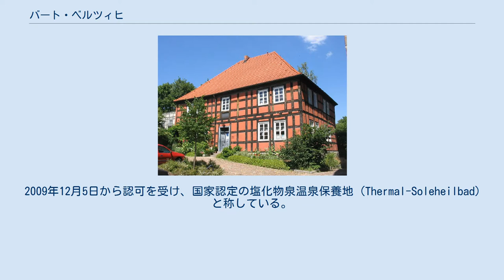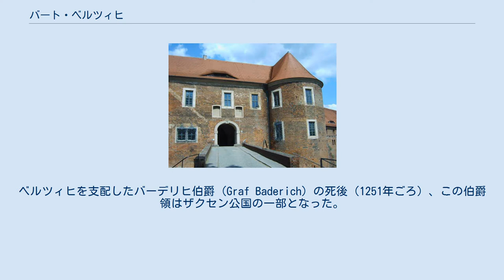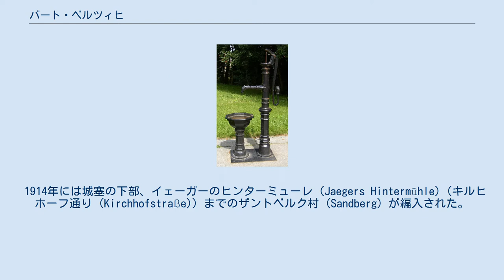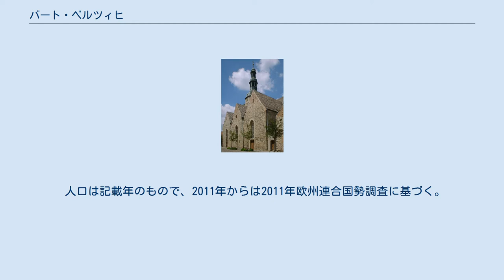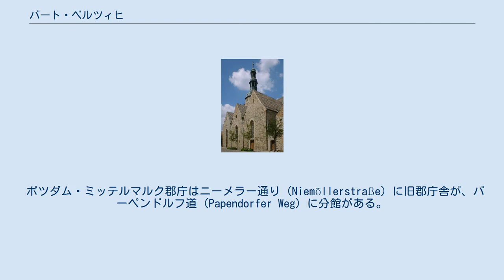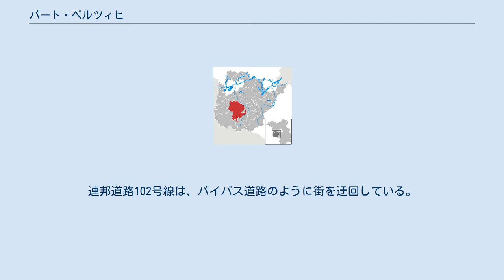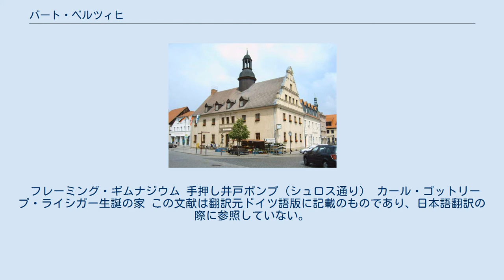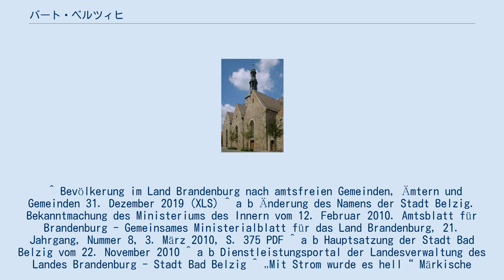バート・ベルツィヒ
ベルクホルツの村落教会 バート・ベルツィヒの眺望 アイゼンハルト城塞の門楼 歴史ある郡庁舎 バート・ベルツィヒ（Bad Belzig, 2010年まではベルツィヒ (Belzig)）は、ドイツのブランデンブルク州ポツダム＝ミッテルマルク郡の郡庁所在都市である。
バート・ベルツィヒはブランデンブルク州の「歴史的な中心部のある都市」作業部会を構成している。
2009年12月5日から認可を受け、国家認定の塩化物泉温泉保養地 (Thermal-Soleheilbad) と称している。
2010年3月1日、都市名はベルツィヒからバート・ベルツィヒに公式に変更された。
都市の領域は1992年から2003年まで存在したアムト・ベルツィヒと同じである。
 高地フレーミング自然公園内に位置し、北ドイツ低地で最も高い山の一つであるハーゲルベルク山（200メートル）がある。
ベルツィヒ/フレーダースドルフ小川 (Belziger/Fredersdorfer Bach) に沿って3キロメートルほど下ったところにあるフレーダースドルフ地区でベルツィヒ自然景観草原 が始まり、バールート原流谷の平坦で、植生に乏しい低地の景観となっている。
約7,600ヘクタールにものぼる非居住地域は高地フレーミング自然公園の一部であり、2005年7月1日から約4,500ヘクタールの区域とともにドイツの自然保護区に指定されている。
またノガンに残されたドイツで数少ない避難所の一つである。
 バート・ベルツィヒの北部、フェアローレンヴァッサー付近は、かつて東ドイツの地理上の中心地であった。
 年間降水量は607ミリメートルである。
最も雨の少ない月は10月で、降水量は6月が最大である。
6月は、10月に比べ1.6倍以上の降水量がある。
降水量の変化はわずかで、年間を通じてほぼ一定である。
季節変動を記録したのは全観測地点の内わずか4％であり、変動幅も小さい。
 バート・ベルツィヒに隣接する自治体は、ゴルツォウ (ミッテルマルク)、プラーネブルッフ、ブリュック、プラーネタール、ラーベンシュタイン/フレーミング、ヴィーゼンブルク/マルク、ゲルツケ、グレーベン、ヴォリーンである。
 （主要）市街地であるバート・ベルツィヒはヴァイツグルント区域に加え、以下の14地区から成り立っている 。
 バート・ベルツィヒの主要市街地は4つの地区からなっている。
 加えて以下の住宅地がある。
ブレンベルク (Bullenberg)、フォルストハウス・ローテバッハ (Forsthaus Rothebach)、グリューツドルフ (Grützdorf)、クレーゼンミューレ/オーバーミューレ (Kleesenmühle/Obermühle)、ノイエ・ミューレ (Neue Mühle)、エルシュレーガース・ミューレ (Ölschlägers Mühle)、レーダーホーフ (Röderhof)、シュプリングバッハミューレ (Springbachmühle)、ヴァルトジードルング (Waldsiedlung, 森林住宅団地)、ヴェントドッヘ (Wenddoche)、ヴュールミューレ (Wühlmühle)。
 1650年頃のベルツィヒ ベルツィヒが最初に記録されたのは997年のことである。
ベルツィヒを支配したバーデリヒ伯爵 (Graf Baderich) の死後（1251年ごろ）、この伯爵領はザクセン公国の一部となった。
 1406年にはマクデブルクの司教らがベルツィヒの地を略奪し、街や城塞が一部、破壊された。
その後、街は部分的に拡張され、城塞は再建された。
1423年から1815年までベルツィヒはザクセン選帝侯国の選帝侯郡にあり、アムト・ベルツィヒ・ラーベンシュタインに属していた。
マルティン・ルターはマリア教会で1530年に説教を行った。
その際にルターが植えたとされる菩提樹、ルターの菩提樹は、かつてゲルトラウト墓地 (Gertraudenfriedhof) の壁近くに立っていた。
シュマルカルデン戦争の最中、1547年には再びスペイン軍によって街の一部が破壊された。
約100年後の1636年にはアイゼンハルト城塞のもと、三十年戦争の混乱が街を襲い、スウェーデンの傭兵によって街はほぼ完全に破壊された。
1665年6月6日、ヘートヴィヒ・レーゼマン (Hedwig Rösemann) に魔女の廉で火刑を宣告、これを執行した。
1702年、ベルツィヒは完全な都市権を得...